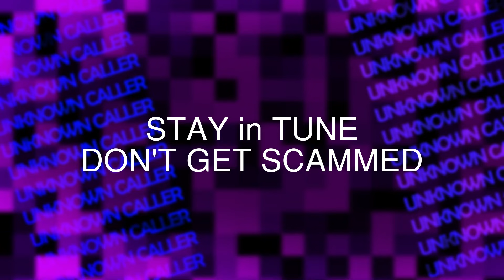Scam Alert | Retail Order Rebate (original)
The order processing department was closed, but I still was eligible for a rebate. For what I don't know. Probably wanted some info in order to process ya dig.
Be advised that some of the audio aint the best, sorry.

Photosensitivity warning: Contains sequence of flashing light and, or patterns.